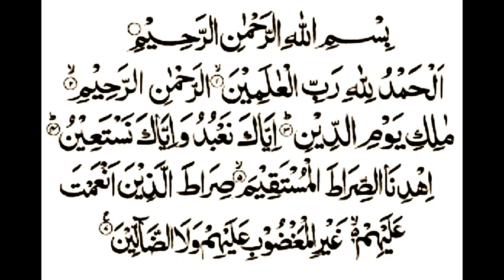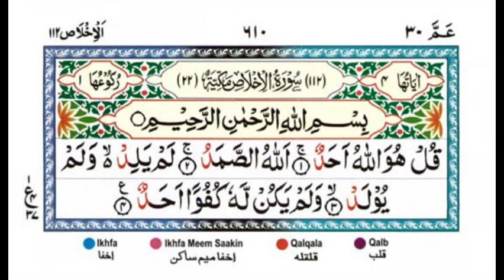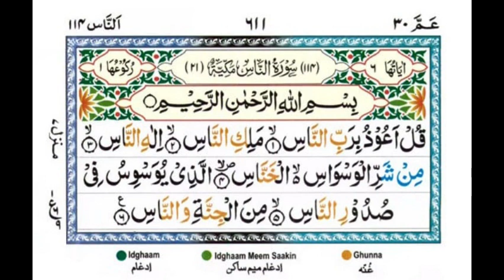Surah Fatiha, Surah Ikhlas, Surah Falaq, Surah Nas